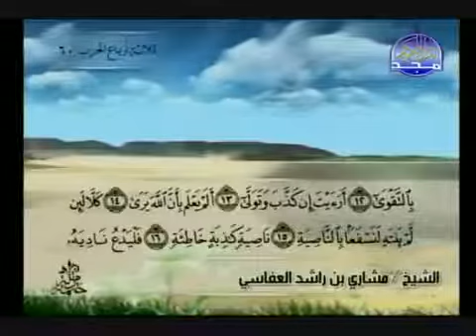سورة العلق كاملة الشيخ مشاري العفاسي YouTube